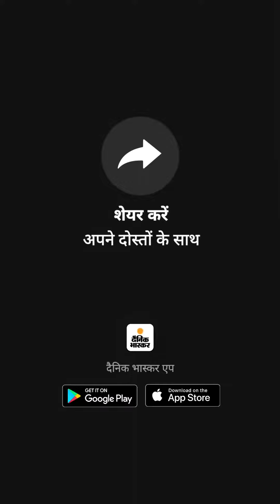बुजुर्ग मां को जंगल में छोड़ गया बेटा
राजस्थान में बुजुर्ग मां को बेटे ने जंगल में छोड़ा:जानवरों के खतरे के बीच महिला 2 दिन भूखी-प्यासी पड़ी रही; लोग मदद को पहुंचे तो बोली- बेटा जरूर आएगा